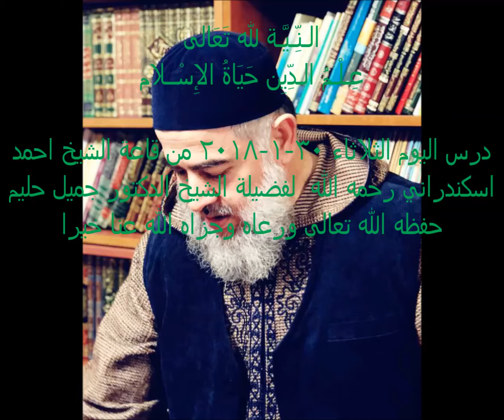درس اليوم الثلاثاء ٣٠ ١ ٢٠١٨ لفضيلة الشيخ الدكتور جميل حليم حفظه الله تعالى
الـنِّـيَّـة لله تَعَالى
عِـلْـمُ الـدِّيِن حَيَاةُ الإِسْــلام

درس اليوم الثلاثاء ٣٠-١-٢٠١٨ من قاعة الشيخ احمد اسكندراني رحمه الله  لفضيلة الشيخ الدكتور جميل حليم حفظه الله تعالى ورعاه وجزاه الله عنا خيرا

شرح فيه حَديث النبي صلى الله عليه وسلم "مَن حَلَفَ بغَيرِ اللهِ فقَد أَشْرَكْ" رواه أبو داود والحاكم والبيهقي والترمذي وابن حبان وأحمد

اللهمّ فقهنا في الدّين واجعلنا خدّامًا له ءامين​​